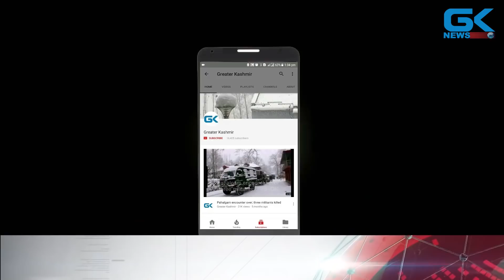Three Kashmiri students linked with militant outfits arrested in Punjab: DGP